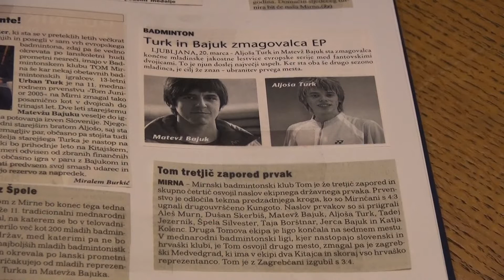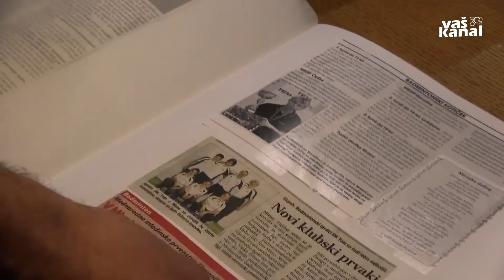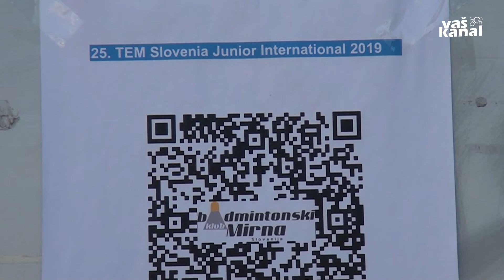Iz sveta športa, 30. november 2020